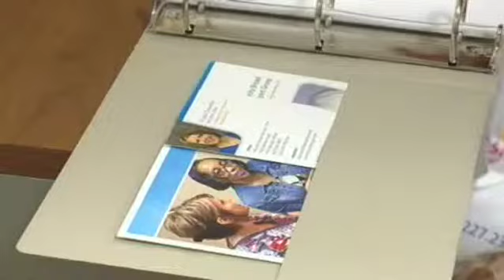McLaren Medical Minutes - Role of Oncology Nurse Navigator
Kristin Chevrette, RN
Role of Oncology Nurse Navigator